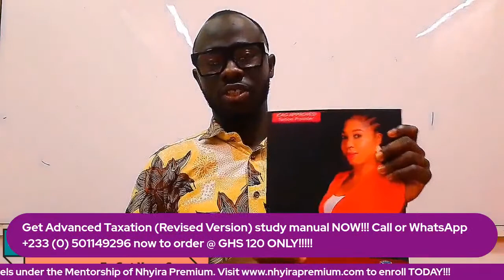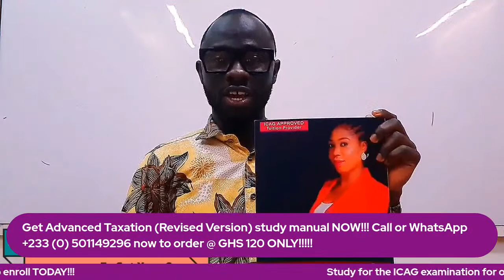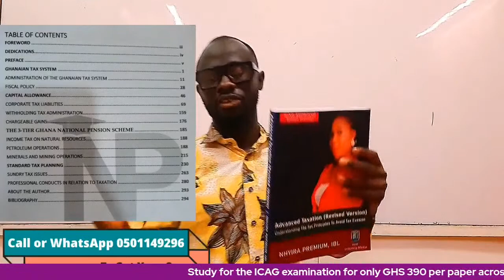How To Pass - Creating SMART Study Plan |CFA |ICAG |CIMA|ACCA |CPA - Nhyira Premium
On this live stream, Nhyira Premium shares with you six key strategies on how to study and pass the examination on your first attempt.

You will learn how to design a Personal Study Plan and the various factors you must consider in order to become successful.

Nhyira Premium also answers some questions and share with you the various study techniques you can adopt today for your personality to pass the examination without resitting.

Nhyira Premium is a Trained and Certified Lecturer with many years of experience both in the Corporate World and the Education Industry. He is the Managing Partner at Premium Education Hub, LLC, the Creator of NHYIRAPREMIUMUNIVERISTY.COM, a published Author of fourteen (14) Business Books based on the ACCA - UK & ICAG professional qualification examination syllabi.